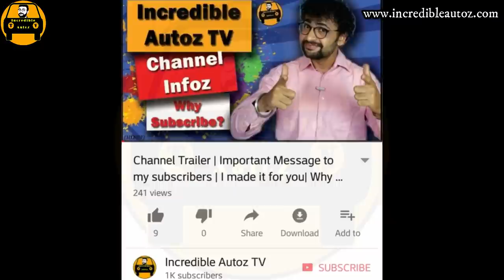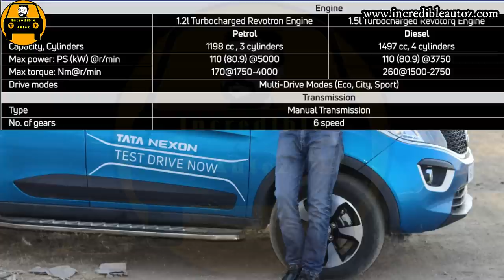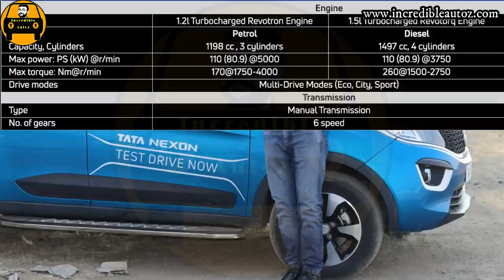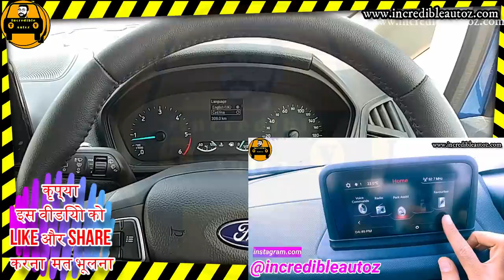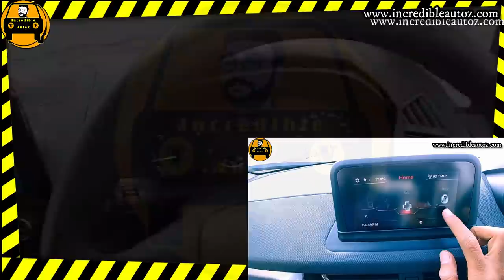tata nexon vs ford ecosport | Incredible Autoz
Tata nexon and Ford Ecosport are the most preferred choice of Indian buyers in today's date when it comes to buy a compact SUV. But at the same time often it gets a hard to take decision to choose between these two amazing cars.

Additionally I had reviewed both these cars in my style that you love to watch but since I have uploaded those videos I was frequently getting some common questions that I think needs to be answered.

That is the reason I made this comparison video that will cover everything that you need to know before you make your final choice for your next car.

I am pretty sure that once you watch these three videos ie.  Tata Nexon Test Drive and Review

I know that you were waiting for this video since long so enjoy the informative video.

 I hope this video can bring smiles for my viewers. As these days entertainers are given more importance than educators or instructors or the one who provide values to their viewers.

The website link is available in the i button and below in the description box, so don't forget to have a look.